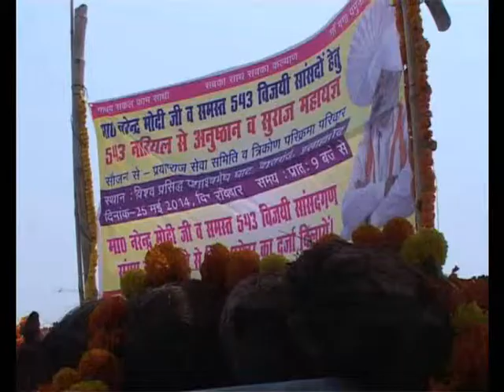newsallahabad 25 5 14 3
मोदी के प्रधानमंत्री बनने के उपलक्ष में दशासुमेर घाट पर 543 नारियल गंगा मा को समर्पित किया गया।